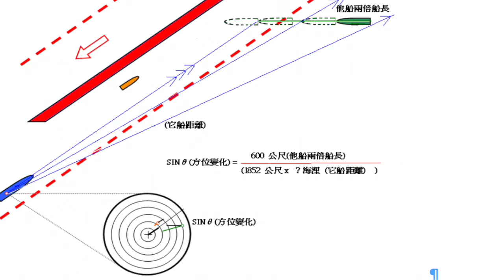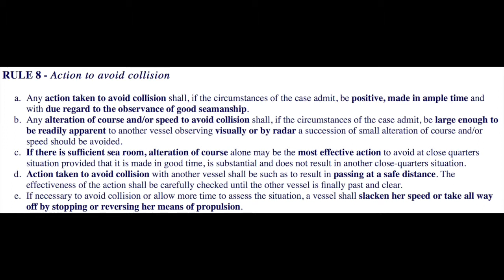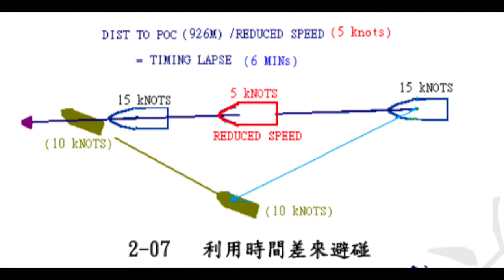避碰規則研究之１７ 減速其實是雙重的效果，一個呢是創造安全距離，第二個是創造呢通過碰撞點的時間差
減速其實是雙重的效果，一個呢是創造安全距離，第二個是創造呢通過碰撞點的時間差
各位朋友大家好
這是我們避碰規則研究的第17講，第8條採取避碰行動，應該呢要有及早明確的措施，並顧及到優良傳藝，就是可以讓的時候盡量讓，跟第七條碰撞危機一樣，如果不能確定有沒有碰撞危機，就是假設有碰撞危機，採取讓路行動，這個就叫做優良船藝。還提到一個要有安全的距離來通過，其實呢這個安全的距離呢，各位的概念的也許是什麼他船之間，能保持一個安全的距離，這個安全距離呢應該理解為，對碰撞點的一個安全距離，因為呢船隻會發生碰撞，是因為這兩條船的航線發生了交點，避開這個航線的交點，就能夠避開碰撞。
及早明確的行動意思，就是說呢你如果提早行動的話，同樣5度的轉向走3分鐘，跟走6分鐘能夠創造出來的安全距離，都不一樣。所以我們的距離是否安全呢，首先要考慮的是什麼？到碰撞點還有多少的時間？這個判斷也很簡單，只要看呢他船跟本船的交點，在本船的速度向量線上的哪一點，哪這個速度向量線是幾分鐘的速度向量，一般呢我們的測試呢就是把速度向量線設在6分鐘，看看呢兩條船有沒有交點，如果呢沒有交點，再把速度向量線設到9分鐘，那這個時候如果產生的交點，那這個就表示呢從6分鐘到9分鐘，這一段時間呢就會什麼可能跟他船發生碰撞。
如果9分鐘的速度向量線跟目標船沒有交點，那就是表示了9分鐘之內不會碰撞。那這個判斷呢，我們可以一張圖形來理解
，好我們現在看到呢，本船就是在圓圈中心的這一條船，航向看右上角是10 3.4度，那現在我們的速度向量線，設的是3分鐘，沒有跟任何一條船有交點，這表示呢這3分鐘是沒有碰撞危機的，如果把我們的速度向量線呢設到6分鐘，這個我再看了一下呢，這個圖形呢速度向量線是6分鐘的，那是船隻的尾跡trail 設的是3分鐘，哪個你的手機呢如果有放大功能去看一下，在這6分鐘的時間內呢，本船沒有跟任何船的速度向量線產生交點，就是沒有碰撞危機。碰撞危機發生在什麼時候呢，如果我們把速度向量線設到12分鐘，這時候呢很可能就會跟兩條船發生呢碰撞危機，我們現在看到呢，當這條船有紅色的速度向量線，他呢比我們短，顯然呢就是什麼？比我們速度慢，那大約在什麼9分鐘的時候，怎麼知道是9分鐘呢？因為這一個點，紅色的這一個碰撞點跟我們6分鐘的速度向量線之間的距離呢，大約是呢6分鐘速度向量線的一半，所以呢判斷他就是什麼大約是在9分鐘的時候，會跟本船發生碰撞。至於本船的船首像前面，還有一個綠色的碰撞點，那這個之所以把它顯示成綠色的，是因為呢這個雖然是一個碰撞點，但是呢是沒有問題的船，因為我們看的時間，那這條綠色的船，到這一個碰撞點需要6分鐘的時間，本船需要12分鐘的時間，所以呢就是有6分鐘的差別，那這個就是安全的。對於紅色的這條船，就是可能在9分鐘的時候，發生碰撞。那至於旁邊，在我們右舷被追約的船隻，與本船之間的碰撞點在什麼時候？也是接近在12分鐘的時候，所以現在避讓，雖然右舷有很多船隻，但是優先處理的船隻，是哪一條紅色的。這一條船我們要呢，把本船呢離開這一個紅色的碰撞點，這個又牽涉到什麼高級的操船動作，因為呢海面上四面八方都是船隻，選擇性地把原來呢103度的航向改成108度的航向，試試看了這個航向，等到呢這條紅船過了以後，再呢走回原來的航向。
好我們看現在這個5之8的圖案，就是第五章，這裡有一個公式，本船呢避讓的時候，轉向的角度需要多少？如果呢我們需要600公尺的安全距離，我們看圖上本船呢原來的航向是多少？大概是045左右，那如果要呢避讓600公尺需要幾度？只要5度就夠，前提是什麼？提示我們避讓的並不是他船，我們避讓的是這一個碰撞點，碰撞點在哪裡？你就一定要知道。其 實 那 也 不 難， 那 就 是 你 看 你 船艏 向 跟 他 船航向的交點，他船也 許 是 對 開船，也許是橫越船，那 我 們 要 知 道 本船與碰撞 點 之 間 的 距 離，可以用來避免碰撞。如果要減速，上一講提過，應該要每分鐘減1.5節，最好是3分鐘的時間呢，可以減掉4.5節的速度，那這個減的速度呢，是講什麼？是平均速度。因為你的初速剛開始的速度是20節，如果3分鐘以後呢，你減到十五節，這3分鐘你的平均速度是多少？15加20除以2等於17.5節。那這個呢就沒有達到什麼？我們要求的每分鐘1.5節的速度，要達到這個要求你3分鐘前二十節的速度，3分鐘以後呢你要剩下十節的速度，那這樣子呢就是20加10等於15節的平均速度。船速對避碰的效果，那如果你呢船的速度，本來就很慢，在呢七節八節左右，要減4.5節的平均速度，就是不可能的任務。
所以避碰的講法，為什麼說在寬闊的水域的時候呢，用舵是有效的避碰方法，在狹窄水域的時候呢，你的速度沒有辦法開這麼高，船隻眾多，你不得不減速，尤其你在錨區或是進出港的時候，你的船速度不會高，這時候發生了碰撞危機，如果你想要利用減速來避免碰撞，可能得到的安全距離很少，但是還是值得嘗試。因為呢我們雖然不能創造足夠的安全距離，因為我們的速度不夠高，沒有辦法製造相當大的安全距離，但是減速，還有一個多餘的好處，就是你多出來的安全距離，還要再用多餘的時間把他開過去，好像我們說呢你是本來20節的速度，後來減到十節的速度，這樣呢多出來的距離，你要用十節的速度再把他開過去，所以減速其實是雙重的效果，一個呢是創造安全距離，第二個是創造呢通過碰撞點的時間差，你到達碰撞臉的時間，就比原來落後，這個是比轉向呢多的一個好處。
眼睛在看，耳朵在聽，聽的跟看到的東西不一樣，我們看這個圖2之7進階避碰第二章是，談到呢利用時間差來避碰，本船是呢十五節向西航行，哪他船是十節的速度，那現在本船呢把速度減到五節，哪船位呢從原來藍色的位置呢，後退到紅色的位置。紅色跟藍色的船隻之間呢，就是我們避碰時候的什麼？安全距離。那減速多的好處，就是什麼等到目標船已經經過了碰撞點，我們還要用五節的速度，慢慢開過去。所以是雙重的保障，跟轉向的時候，你只有安全距離的效果是不一樣的。
船速一減呢，大家就全身都輕鬆，這個就是你操船沒有把握的時候，一定要把陰經standby把主機備便，必要的時候，就是把車減下來，爭取時間。